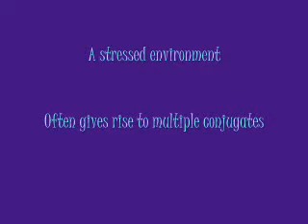Triple Conjugates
Blepharisma tend to create multiple pair and triple conjugates when immersed in stressed environments.